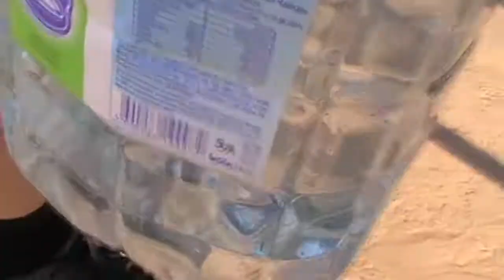Gimbarr.Russia.Elektrostal-Noginsk.2011.(Barstylers Электросталь)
team member -GREX